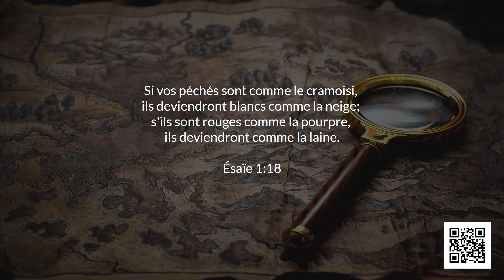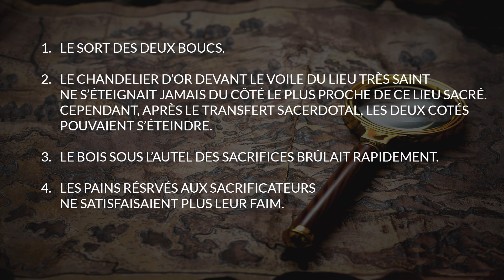S01E09 Des signes étranges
ICI ET LÀ DANS LA BIBLE ! Nouvelle émission avec l'évangéliste Mario Massicotte qui vous présente des sujets inédits dans la parole de Dieu. Venez parcourir ces enseignements qui seront une bénédiction pour votre vie !

Cette épisode notre sujet est : Des signes étranges